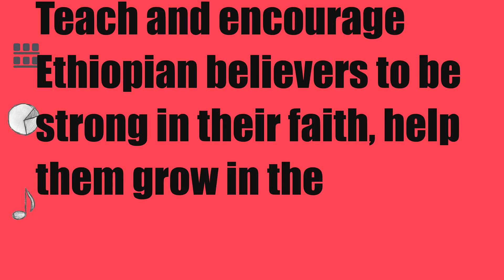Ethiopian Outreach Ministry Purpose